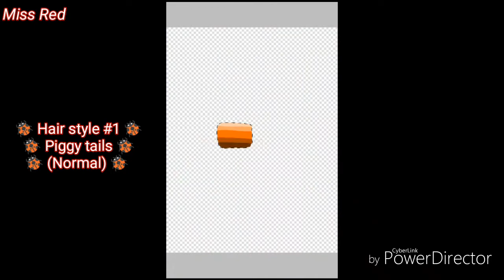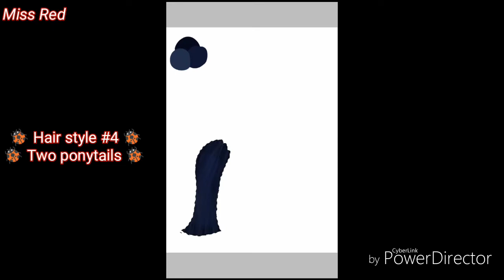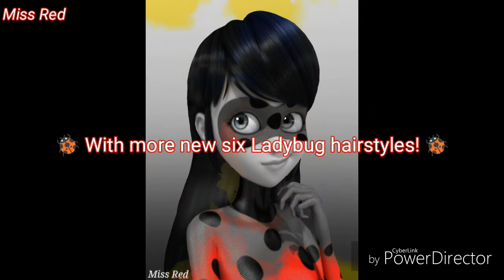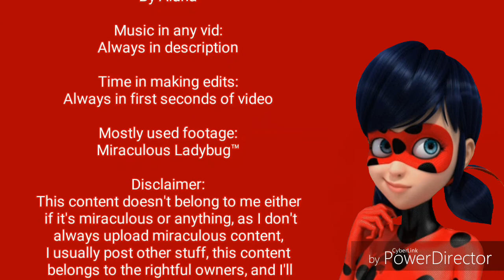~Ladybug with different hairstyles~ [Little MLB edits]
🐞 Get this video 100 views fro part two! With new six hairstyles! 🐞

🐞 Hi! Since I'm super bored, I'm just making silly edits 😄 hope u like them! 🐞

*🐞 Important 🐞*
🐞 Remember the two episodes I said I will animate? Will unfortunately I can't animate that well, and I can't give you constant dates, so instead I'm gonna make the episodes in the shape of fanfics! Like episode part one and so on, but give me 1k subscribers to release them! I need the community tab for sure to post them easily for everyone to read them! I hope I didn't disappoint anyone, but I'm going to make only transformations 😄🐞